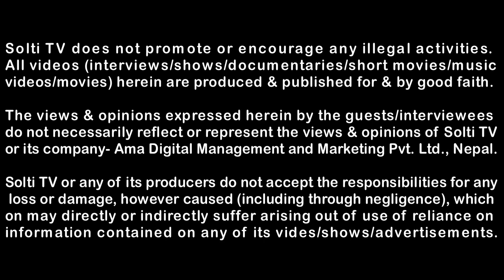Hong Kong || Nepali Community || कस्तो छ हङकङको अवस्था ? लाईभ कुराकानी || Kalsing Rai || Solti TV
हङकङ तरहरा हाँसपोसा मञ्चका कार्यसमितिका अध्यक्ष कालसिंह राई र सचिव किरण (भक्त) तामाङसँग प्रत्यक्ष (लाईभ) कुराकानी गरिएको थियो । फेशबुकबाट लाईभ गरिएको भिडियो पुनः अपलोड गरिएको हो । यस भिडियो छायाँकंनका लागि सिद्धार्थ श्रेष्ठ र सदिक्षा श्रेष्ठलाई हार्दिक धन्यवाद ।
इटहरी । हङ्गकङ्ग तरहरा हाँसपोसा मञ्च, हङ्गकङ्गद्धारा राहत प्रकोप व्यवस्थापन कोष, इटहरी उपमहानगरपालिकालाई पचास हजार एकसय रुपैयाँ प्रदान गरेको छ । आज रकम हस्तान्तरण गरिएको हो ।

मञ्चका अध्यक्ष कालसिंह राईले विपतको समयमा हङ्गकङ्गमा रहेका इटहरी उपमहानगरपालिकावासीहरुबाट सहयोग रकम संकलन गरि पठाईएको जानकारी दिएका छन् ।

मञ्चका सचिव भक्त (किरण) तामाङ्गले तत्काललाई पचास हजार एक सय रुपैयाँ भए पनि इटहरी उपमहानगरवासी मात्र नभई आफ्नो मातृभूमिलाई अप्ठ्यारो परेको अवस्थामा यथासक्दो थप सहयोग गर्ने बताए ।

सन् २०१३ मा हङ्गकङ्गमा गठन भएको मञ्चले विभिन्न समयमा नेपालमा परेको आपत विपतमा सहयोग गरिरहेको छ । इटहरी, दुहबीका अग्नी र बाढी पीडित, तरहराका क्यान्सर पीडितलाई मञ्चले आर्थिक सहयोग गरिसकोको छ । मञ्चले सामाजिक तथा खेलकुदको क्षेत्रमा पनि सहयोग गर्दै आएको छ । मञ्चले हङ्गकङ्गमा पनि सहयोग पुराउदै आएको छ ।

१३ जना कार्यसमिति रहेको मञ्चमा १५० जना सदस्यहरु छन् । उनीहरु सब हङ्गकङ्गमा विभिन्न पेशमा छन् ।

सहयोग रकम मञ्चका सदस्य सुबेक्छु देवान, शिब रुम्दाली राई र सामाजिक अभियन्ता नवीन गुरूङ, राजन बानियाँ र विकास गिरीद्धारा हस्तान्तरण गरिएको थियो ।

सहयोग रकम प्राप्त गरिसकेपछि साबिकको हाँसपोसा गाविसका आफु दुई पटक अध्यक्ष रहेका र एकै ठाँऊको भएकोले मञ्चका साथीहरुसँग भावनात्मक सम्बन्ध समेत रहेको मेयर द्धारिकलाल चौंधरीले बताए ।